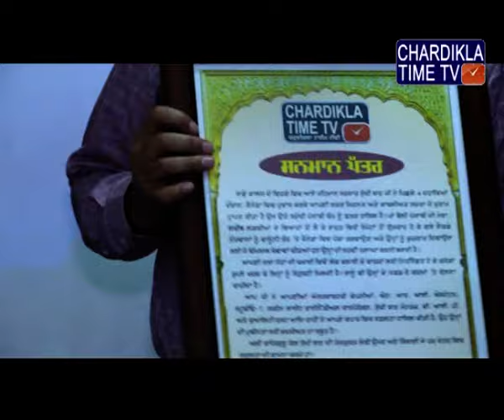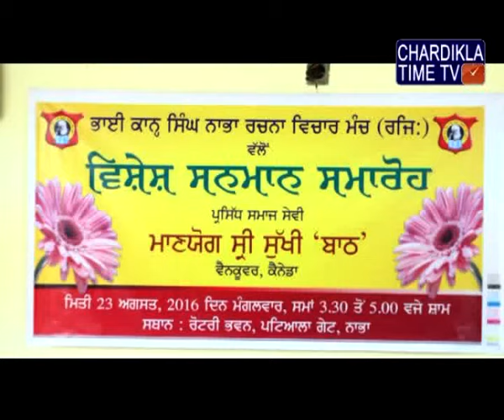Sukhi Bath ji in CMT College